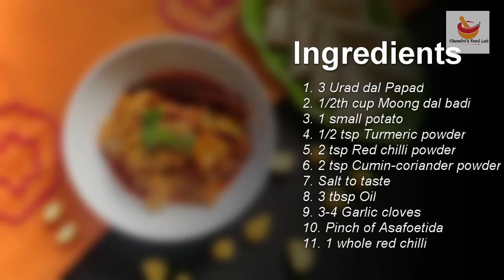Vadi papad nu shak | ઘરમાં જ રહેલી સામગ્રીથી બનાવો એકદમ ટેસ્ટી વડી પાપડ નું શાક | Papad ki Subji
Vadi Papad Nu Shaak recipe in gujarati is very easy. This papad nu shaak gujarati recipe becomes more tasty when we add moong dal vadi to it.

Ingredients:
1. 3 Urad dal Papad
2. 1/2th cup Moong dal badi
3. 1 small potato
4. 1/2 tsp Turmeric powder
5. 2 tsp Red chilli powder
6. 2 tsp Cumin-coriander powder
7. Salt to taste
8. 3 tbsp Oil
9. 3-4 Garlic cloves
10. Pinch of Asafoetida
11. 1 whole red chilli

Please try and comment your views.